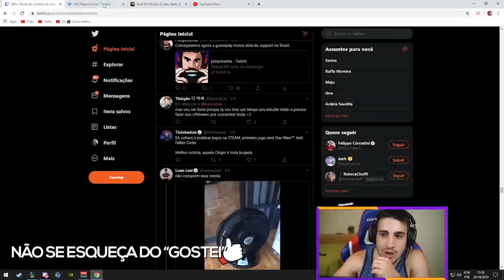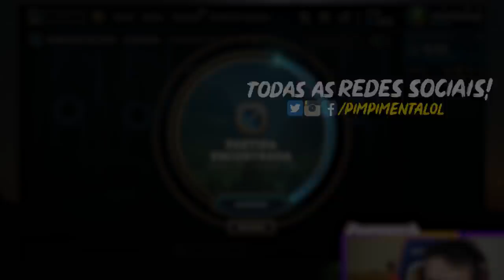PRA GANHAR DE SUPORTE NO LOW ELO É SÓ USAR ISSO (MD10 PARTE 4)